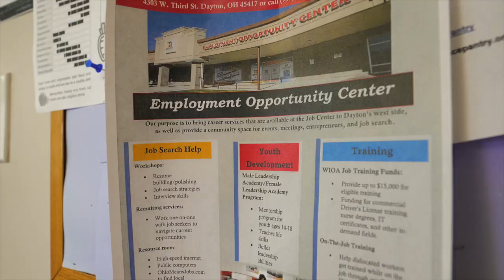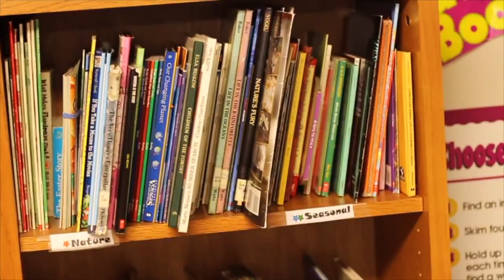Homefull - Award Winner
Event video for awards ceremony for Community Shelter Board